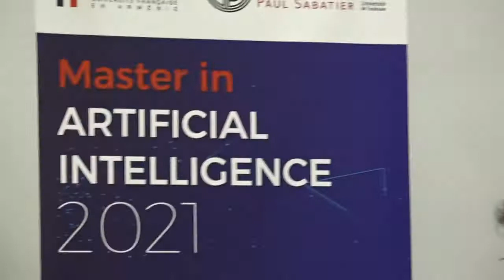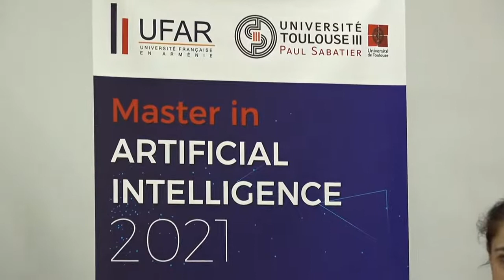ՀՀ-ում ՏՏ ոլորտի զարգացման հեռանկարները։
ՀՀ բարձր տեխնոլոգիական արդյունաբերության նախարարի տեղակալ Դավիթ Սահակյանի, Հայաստանում ֆրանսիական համալսարանի ռեկտոր, պրոֆեսոր Բերտրան Վենարի, համալսարանի ինֆորմատիկայի և կիրառական մաթեմատիկայի ֆակուլտետի դեկան Քրիստինա Սարգսյանի, Ֆրանսիայի Թուլուզ 3 Պոլ Սաբատիե համալսարանի Գիտությունների և ճարտարագիտության ֆակուլտետի ինֆորմատիկայի ամբիոնի վարիչ, Հայաստանում ֆրանսիական համալսարանի ինֆորմատիկայի և կիրառական մաթեմատիկայի ֆակուլտետի համադեկան Ալեն Կրուզիլի ասուլիսը: